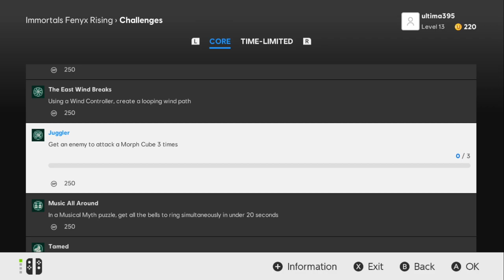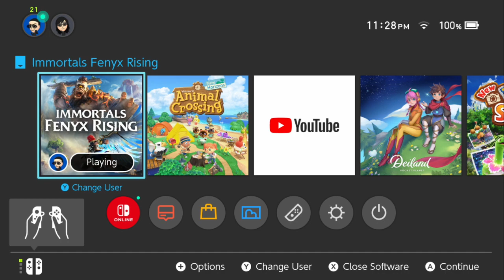Immortals Fenyx Rising Part 24, A New Land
Part 24 of my playthrough of Immortals Fenyx Rising. Enjoy!